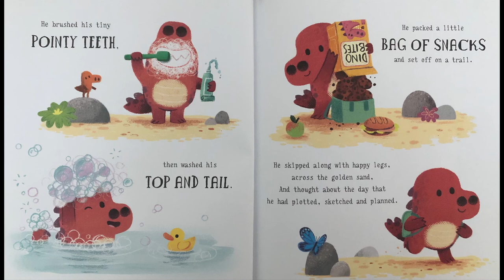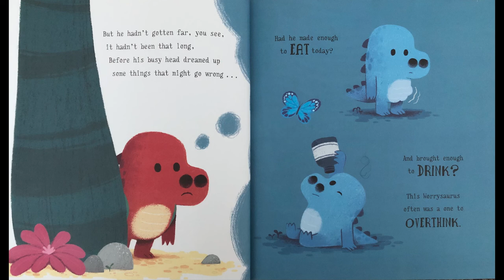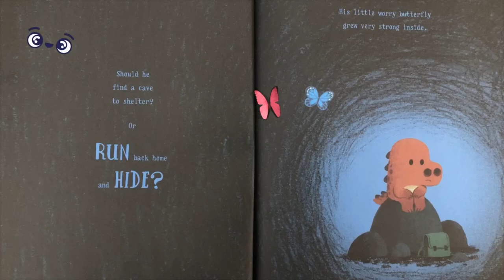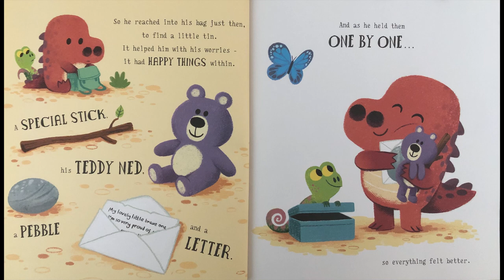Worrysaurus - Read aloud - Storytime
This little Worrysaurus book is wonderful for all. If it's not a happy ending, then it hasn't ended yet. Beautifully illustrated by Rachel Bright and Chris Chatterton, this book tells the story of a little dinosaur worrying about things that haven't happened and teachers the reader and listener to let go of fears and be happy in the moment. Narrated by the Bedtime Stories family.

audiobooksforsleeping Bedtime Stories are here to bring you relaxing, interesting and entertaining short stories for your enjoyment. I have created StoryOlogy which aims to bring stories in for your enjoyment. Sit back relax and enjoy some great storytelling content.

ABOUT MY CHANNEL:
Hi! I’m Bedtime Stories, also known as Storyology On my channel, you will find Bedtime stories, entertaining short stories and stories with a twist. I love telling stories and reading. If you want to see a specific story turned into a video please reach out and I’ll get it done for you. I have a range of channel sub-topics. For example - Bedtime Story books / Children’s bedtime stories/relaxation and stress relief and Short stories with morals.